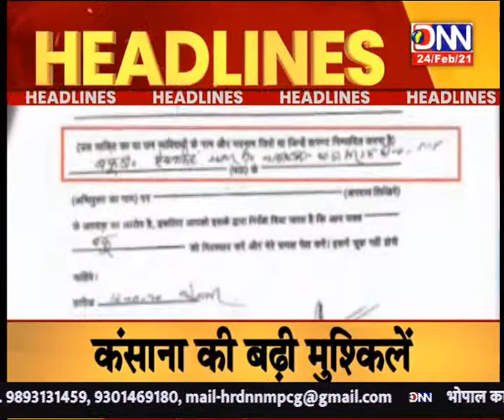DNN NEWS MPCG:-CITY 6...WITH ANKUSH BAJPAYI...